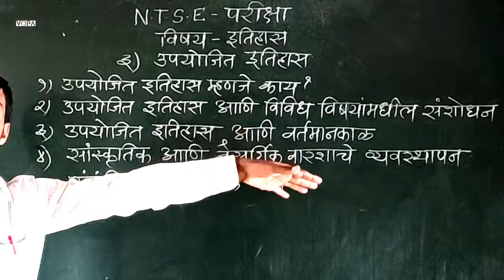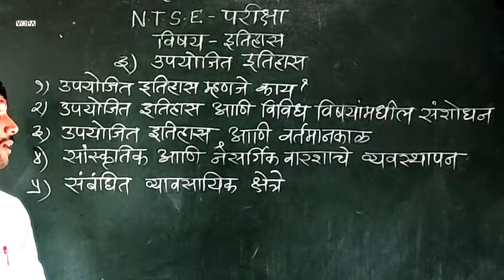10 वी | NTS | इतिहास | उपयोजित इतिहास | V 1 | V-School